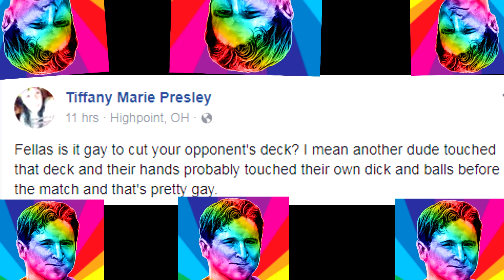The REAL Yu-Gi-Oh! Questions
is the photographer who shot this! Check out the page for awesome cosplays from many genres!